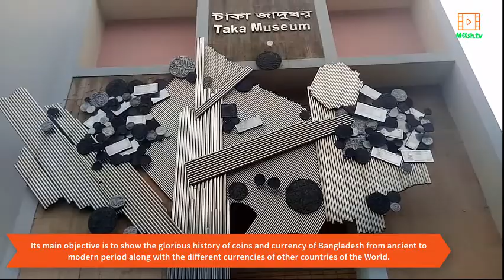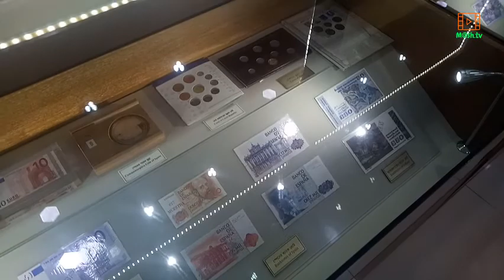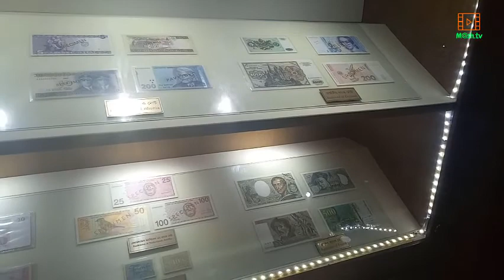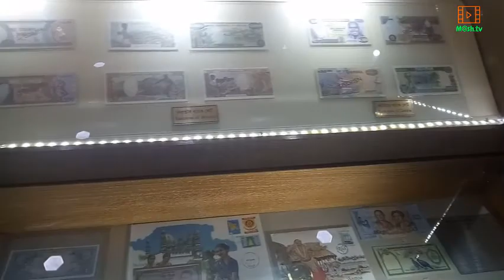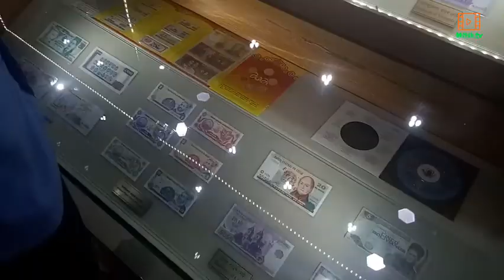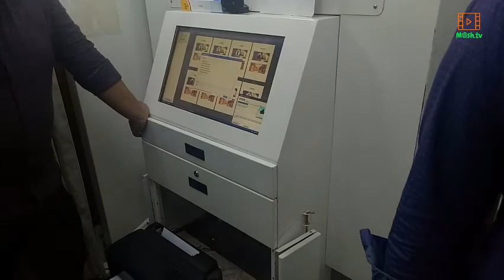Taka Museum || Taka Jadughor|| Mashtv || MashudRahman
Welcome you all to visit Taka Museum. It is the only specialized museum on numismatics in Bangladesh. Its main objective is to show the glorious history of coins and currency of Bangladesh from ancient to modern period along with the different currencies of other countries of the World.
Aspects:The main aspects of Taka Museum are to collect, preserve, display and research the monitory tradition of Bangladesh. Taka Museum also discovers the untold history of the currencies through various kinds of research and publications. Here coins and notes with relevant objectshave been displayed attractively with detail information. Another important aspect of the museum is to foster the history of money to the common people by the displayed objects and provide the visitors immense pleasure.

History: Taka Museum was established first as a Currency Museum in 2009 at the 3rd floor of the main building of Bangladesh Bank at Motijheel. But that was not open to all. Considering the importance and necessity Dr. Atiur Rahman, honorable governor of Bangladesh Bank took the initiative to establish a full fledge currency museum in 2012 equipped with modern digital facilities, technology, architecture & art so that the glorioushistory and traditions of our currency can be preserved in a befitting manner. Later on this currency museum was named as Taka Museum.

Taka Museum started its journey on 27 April, 2013 with the foundation stone laid by Sheikh Hasina, honorable Prime Minister of the Government of the People's Republic of Bangladesh. The museum was inaugurated formally on 5 October, 2013 by Dr. Shirin Sharmin Chowdhury, honorable Speaker of the national assembly. From then the museum is declared open to all.

Activities: Taka Museum collects, preserves and conserves, displays and ensures the Security and documentation of the objects. It also arranges seminar, symposium and do research works related to the history of coins. Taka Museum has few publications also.

Future Plan: 2nd floor of Bangladesh Bank Training Academy (BBTA) has been allocated for the extension works of Taka Museum. A Library, a Conservation Laboratory, a multipurpose Cineplex cum auditorium and a corner for children will be established there.

Visitors: Since the inauguration of Taka Museum on 05 October, 2013 a number of visitors including School children, VIP�s from home and abroad and many others have visited Taka Museum.

Prohibition: Prohibition: Bearing food, gold ornaments and any kind of arms or explosives are strictly prohibited in Taka Museum..

Visiting Hours:
Hours 11:00 – 17:00 (Saturday to Wednesday)
16:00 – 19:00 (Friday)
Closed Thursday (except National holidays)
Location:
Bangladesh Bank Taka Museum
1st floor
Bangladesh Bank Training Academy,
Mirpur-2, Dhaka-1216.